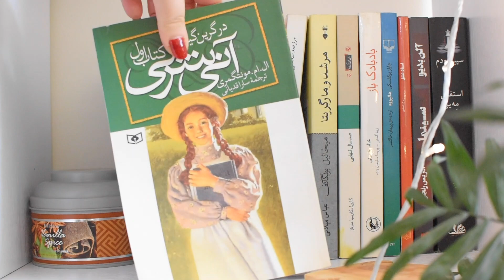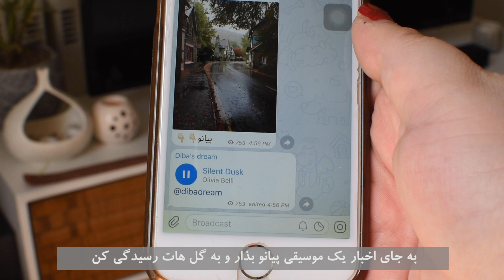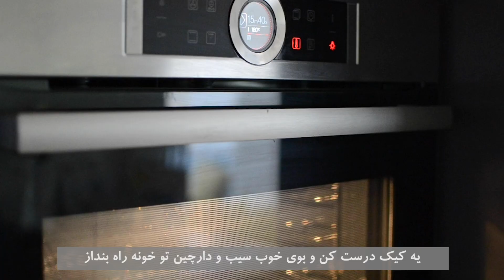چگونه در روزهای قرنطینه،حال خوب داشته باشیم؟ | how to spend our days peacfully in quarantine?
میدونم که این روزها که به علت کرونا در خونه هامون حبس شدیم و هر روز اخبار وحشتناکی رو میشنویم،سخت و با استرس میگذره اما دلم میخواست تو این روزا که حامون خوب نیست یه ویدیو بسازم و بهتون کمی آرامش و حس مثبت هدیه کنم
اگر ویدیو رو دوست داشتید نظراتتون رو برام بنویسید که خستگیم در بره